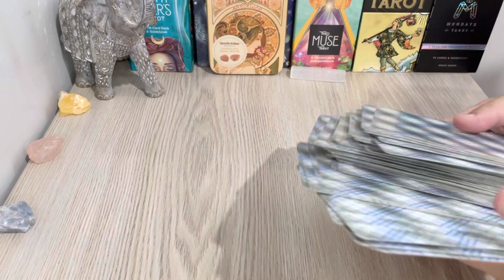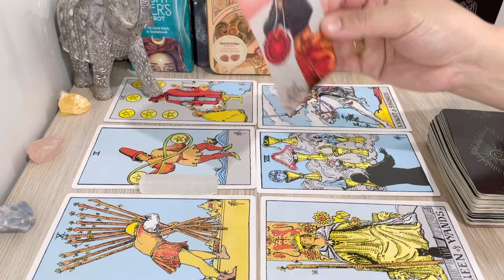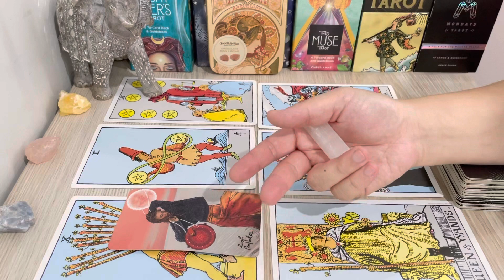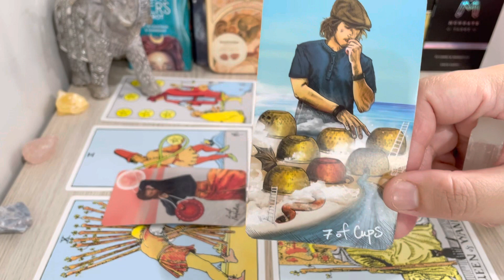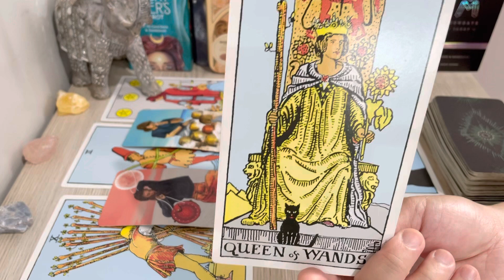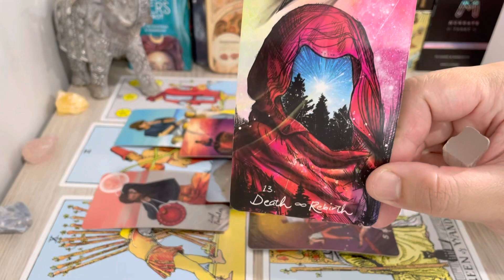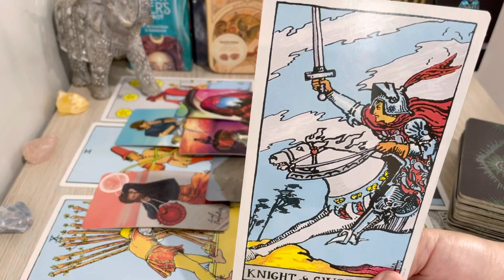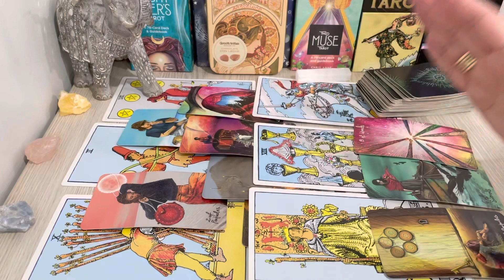SAGITTARIUS, "FINDING You Again!!! The Best Second Chance Ever Sagittarius❤️" MARCH 2023